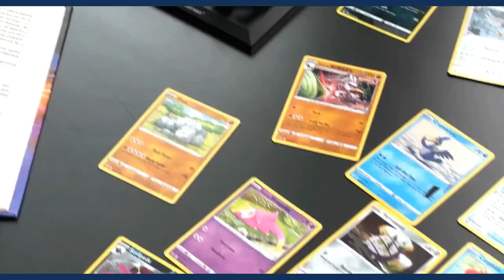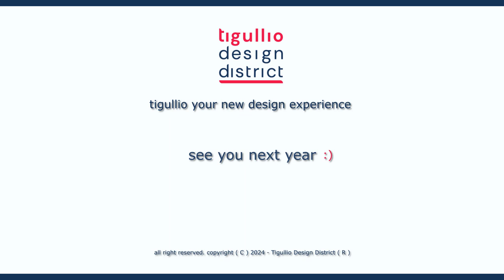Danylo Koshulynskyy | Karina Mayer - Tigullio Design District 2024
On the occasion of the third edition of the Tigullio Design District 2024, we present the video of:

Danylo Koshulynskyy | Karina Mayer - Founders at Koshulynskyy & Mayer

Tigullio Design District - TDD is the first international event organized in Liguria, dedicated to design and specifically to major themes related to the sea, the outdoor and obviously lifestyle, being developed in the splendid scenery of Gulf of Tigullio, between Genoa and the 5 lands. A new design district that straddles Genoa, home of the Boat Show, La Spezia, the production center of boating at an international level and the setting for the design week in Milan; which is the most important design event in the world.TDD, aims to become a place where design professionals and enthusiasts can discuss, share, dialogue, and deepen in the perspective of cultural growth, and exchange of visions for new forms of collaboration, creative network and business.A local, Italian and at the same time international event, this is the proposal of the contents of the TDD, for which it is important to offer a transversal proposal useful to experts in the sector in order to have a complete picture of what is happening both on the territory and in the world.

Welcome to Tigullio Design District!Tigullio your new design experience

Copyright:I testi, le fotografie, la grafica e i materiali audiovisivi presenti in questo video sono protetti ai sensi delle normative vigenti sul diritto d'autore, sui brevetti e sulla proprietà intellettuale.I marchi e le denominazioni di enti, organismi e ditte menzionati nel video appartengono ai rispettivi proprietari o titolari e possono essere protetti da brevetti e/o copyright concessi o registrati dalle autorità preposte.Tutto ciò che è riportato in questo video (documentazione, contenuti, testi, immagini, il logo, il lavoro artistico e la grafica) è di proprietà di TDD.Ai sensi delle normative vigenti sul diritto d'autore, sui brevetti e sulla proprietà intellettuale sono da ritenersi quindi protetti dal diritto d´autore nonché dal diritto di proprietà intellettuale.